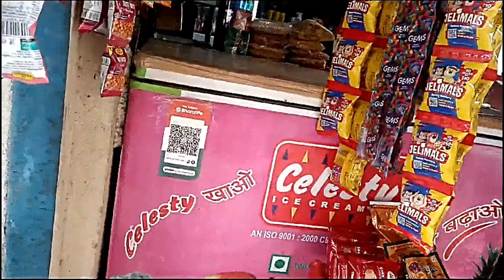Khusi Bhara Bin | ख़ुशी भरा दिन | PunamPandaVlogs